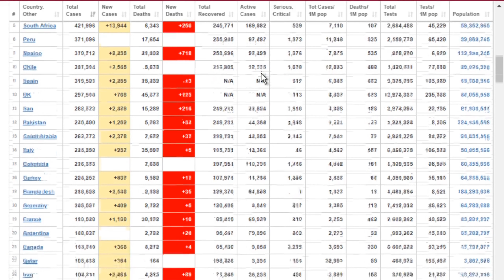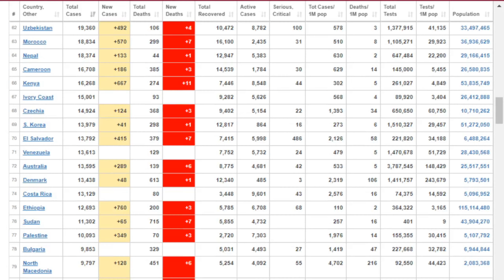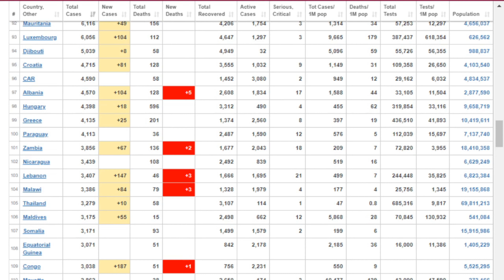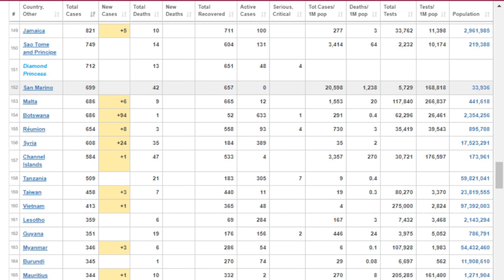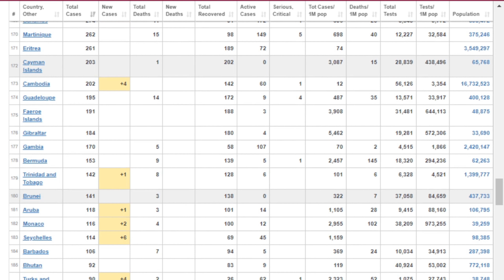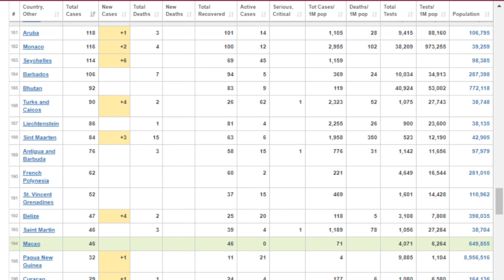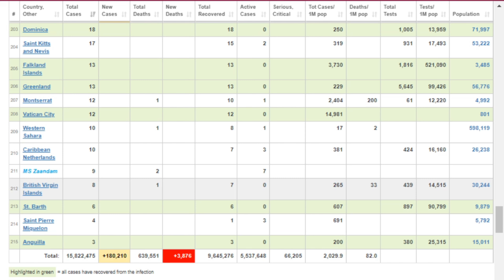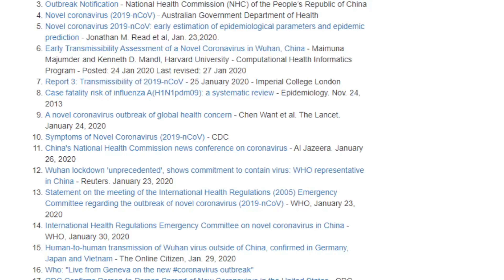Coronavirus Live Map and realtime counter update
Coronavirus Live Map and realtime counter update and Latest worldwide COVID-19 stats as well as figures. (This is a 4K UHD 2160p030 fps (3840x2160) High-quality)

This is an effort to provide live coronavirus related information regarding the Coronavirus pandemic and growing numbers worldwide.
Join us in discussing the Coronavirus pandemic live realtime and how the worldwide figures compare and what can we do together to see through this title Coronavirus Live Map and realtime counter update.

The medical information on this site is provided as an information resource only and is not to be used or relied on for any diagnostic or treatment purposes. This information is intended for medical education, and does not create any doctor-patient relationship, and should not be used as a substitute for professional diagnosis and treatment. Coronavirus Live Map and realtime counter update just an update